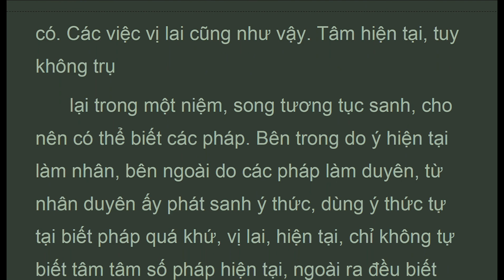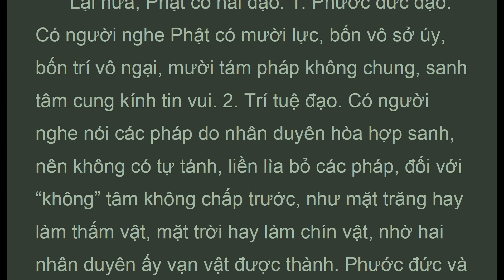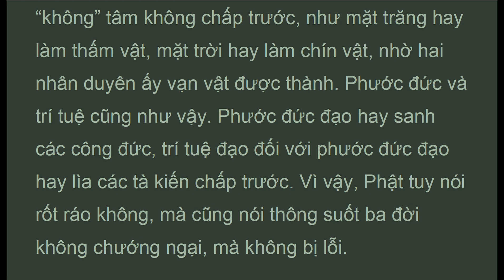DTDLy_38G_Ch. 38, Mười Tám Pháp Không Chung, Luận Đại Trí Độ, HT Thích Thiện Siêu (July 2021)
. . . .  " Phật bảo Phạm-chí Trường Trão rằng: hết thảy hữu kiến là bị dục nhiễm, bị sân nhuế, ngu si trói buộc. Hết thảy vô kiến, là không nhiễm, không sân, không si, không đắm, không buộc. Nửa có nửa không, có thời đồng bị buộc như trên, không thời đồng không bị buộc như trên. Ðối ba thứ kiến ấy, thánh đệ tử nghĩ rằng: nếu ta chấp thọ hết thảy hữu kiến, thời cùng với hai hạng người kia tranh, đó là hạng người chấp hết thảy không và hạng người chấp nửa có nửa không. Nếu ta chấp thọ hết thảy vô kiến, cũng cùng với hai hạng người kia tranh, đó là hạng người chấp hết thảy có và hạng người chấp nửa có nửa không. Nếu ta chấp thọ nửa có nửa không, cũng cùng với hai hạng người kia tranh, đó là hạng người chấp hết thảy không và hạng người chấp hết thảy có. Vì đấu tranh nên phỉ báng nhau, vì phỉ báng nhau nên gây phiền não. Vì thấy sự đấu tranh phiền não ấy nên bỏ vô kiến ấy, và các kiến khác cũng không chấp thọ, không chấp thọ nên liền được vào đạo.
  Nếu không chấp trước hết thảy các pháp không, thời tâm không nổi lên đấu tranh, chỉ dứt trừ kiết sử, ấy gọi là thật trí. Nếu chấp thủ tướng không của các pháp, thời nỗi lên đấu tránh, không diệt được các kiết sử, nương dựa trí tuệ ấy, là chẳng phải thật trí. Như Phật nói: vì độ chúng sanh cho nên có nói pháp, tất cả đều thật, chỉ vì chúng sanh đối với pháp ấy có chấp trước không chấp trước nên có thật với không thật..."

LUẬN ĐẠI TRÍ ĐỘ
(mahaprajnaparamitasastra)
Tác giả: Nàgàrjuna (Bồ Tát Long Thọ)
Dịch Phạn ra Hán: Cưu Ma La Thập -
Dịch Việt: HT Thích Thiện Siêu
Chương 38 - Giải Thích: Mười Tám Pháp Không Chung

1. Thanh Tinh Dao (Oct 2019) Chữ Đọc
2. The Path of Purification (Oct 2019) Audio Text
3. Kinh Vien Giac (Oct 2019) Chữ Đọc
4.Sutra of Complete Enlightenment (Oct 2019) Audio Text
5. Kinh Lang Nghiem (Oct 2019)
6. Kinh Duy Ma Cat (Oct 2019) Chữ Đọc
7. Shurangama Sutra (Oct 2019) Audio Text
8. Vimalakirti Nirdesa Sutra (Oct 2019) Audio Text
. and more

1. Samyutta Nikaya 1 --- 5 (Apr 2020)
2. Kinh Tuong Ung 1 --- 5 (Apr 2020)
3. Đại Bát Niết Bàn (May 2020)
4. Nirvana Sutra  (May 2020)
5. Trường Bộ Kinh (July 2020)
6. Digha Nikaya (July 2020)
... and more